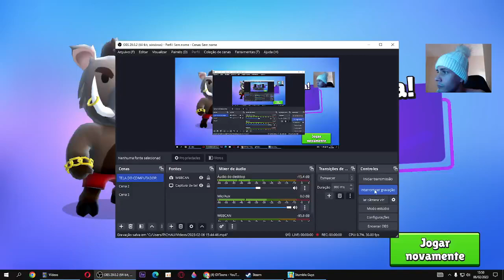🔴 Stumble Guys Episódio 743 | MINHA EVOLUÇÃO ‹ MEU GAME FAVORITO ›